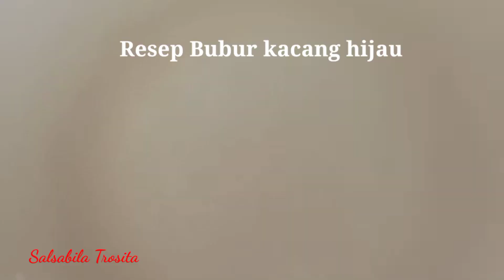Cara membuat bubur kacang hijau - how to make green bean porridge